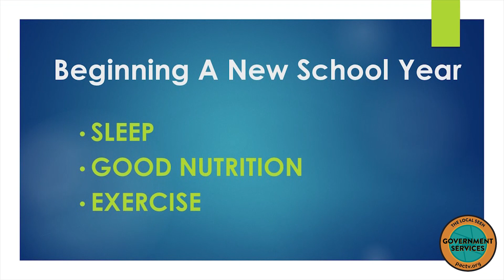Public Health: Healthy Kingston: Episode 50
Now in its 5th anniversary, Kingston Board of Health's Janet Wade looks back at the entire series, introducing clips from "Healthy Kingston" over the years, discussing topics such as kidney failure, mental health, vaping & more.  Check out the 50th edition of "Healthy Kingston"!